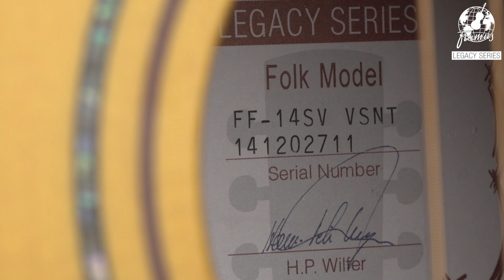Framus Sound Examples - Folk Acoustic Guitar